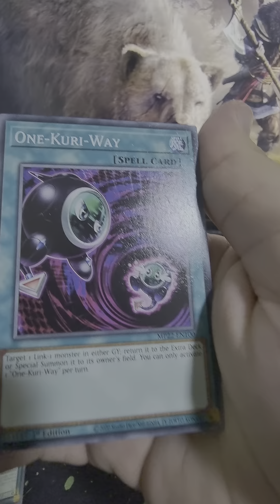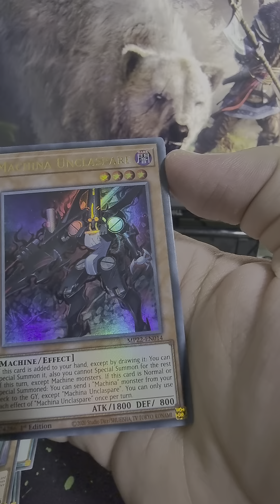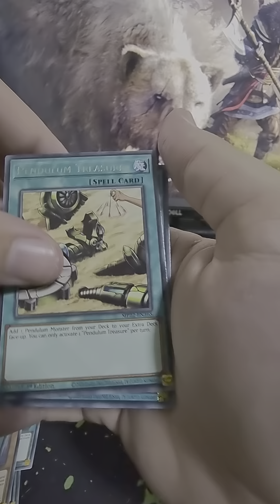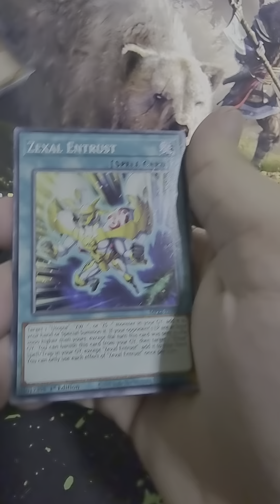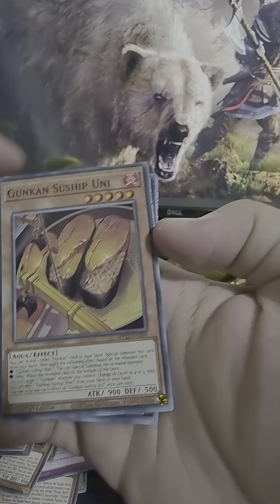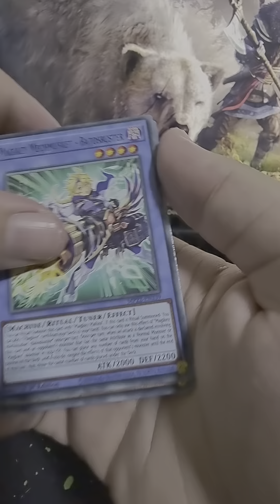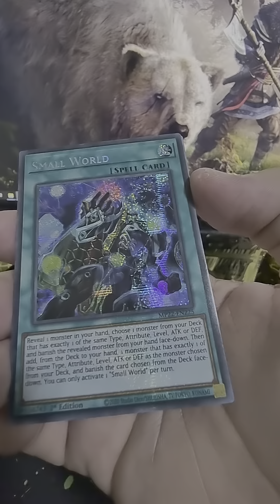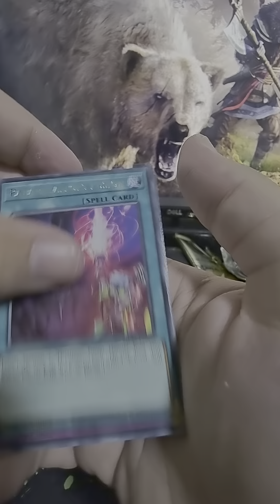Yu-Gi-Oh 2022 Tin of the Pharaoh’s Gods best set let's go!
Opening the best set of the year